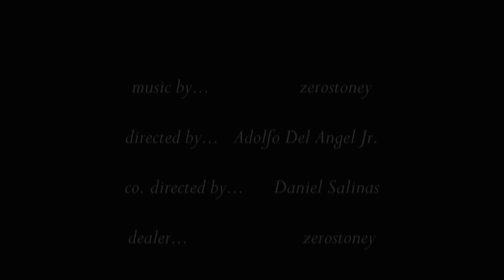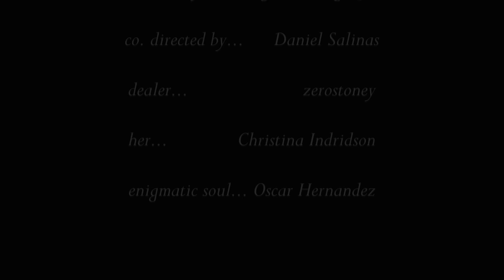zerostoney - Destiny (Official Music Video)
“Destiny” is a collective of various art forms we used to convey my dream and our vison. Five months of dedication, planning, and detailing gave life to this work. Things may seem vague, things may seem unclear, but while we may see with our eyes, truth lies in a deeper plane…

Mind – “the element of a person that enables them to be aware of the world and their experiences, to think, and to feel; the faculty of consciousness and thought”

Body – “…material form to something abstract”

Soul – “the essence or embodiment of a specified quality”